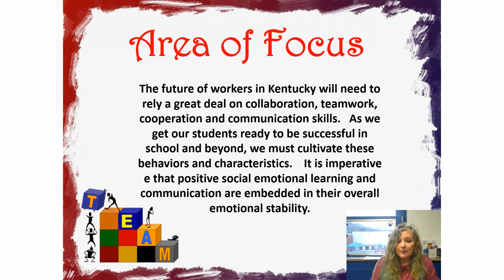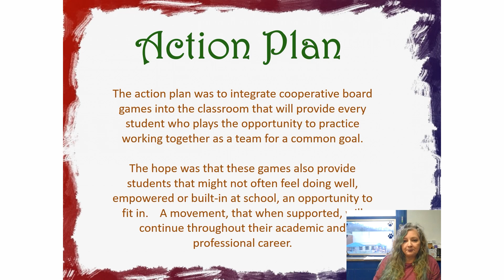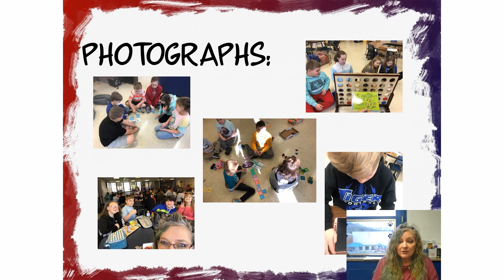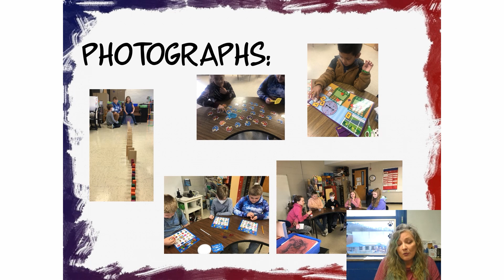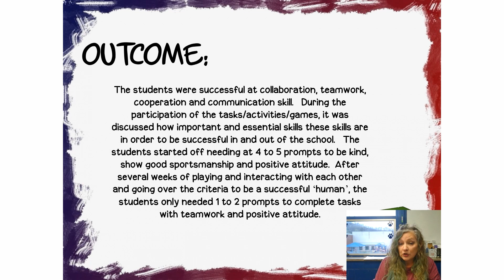Frankie Puckett - Know Us Inside Out